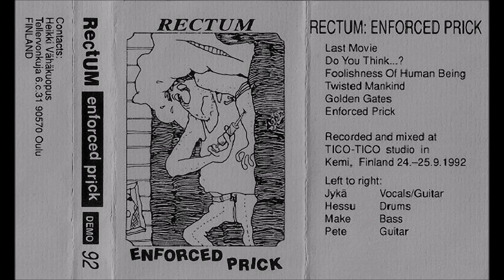Rectum [FIN] [Technical Death] 1992 - Enforced Prick (Full Demo)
00:00  1. Last Movie
03:14  2. Do You Think..?
04:30  3. Foolishness of Human Being
08:06  4. Twisted Mankind
11:31  5. Golden Gates
13:53  6. Enforced Prick